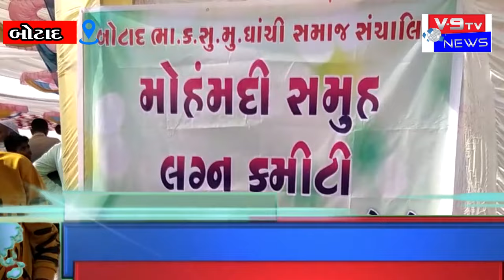BOTAD મોહંમદી સમૂહ લગ્ન કમિટ દ્વારા બોટાદ મુસ્લિમ સમાજ ના 11 મો સમુહ લગ્ન સમારોહ યોજાયો